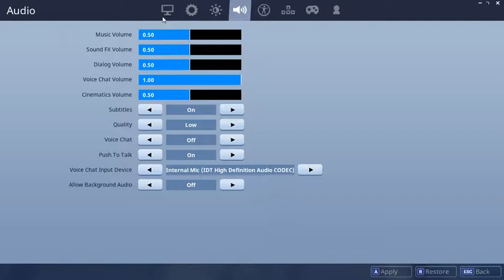THE LAG IS REAL | WTH IS WRONG WITH THE GUY ON VOICECHAT?